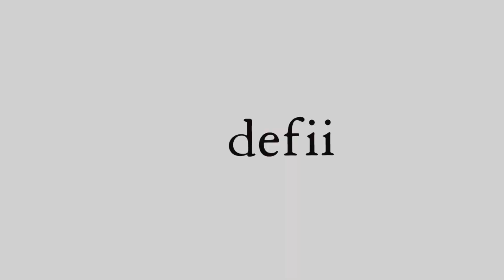ダブルスLv.5 ヒラノ アユミ & スミヤ ヨシユキVS イズミ マイト &イズミ シオリ【DARTSLIVE OPEN 2018 Kyoto 4th】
12/16にパルスプラザで行われた、
DARTSLIVE OPEN 2018 KYOTO 4th。
そのダブルス　Lv.5決勝戦の模様をお届けいたします。
【ヒラノ アユミ & スミヤ ヨシユキVS イズミ マイト &イズミ シオリ】

LINE公式アカウントよりお気軽にご覧いただけます！
ぜひお友達登録をお願いします！
Darts Ch Tv:
大会やハウストーナメントのダーツ動画撮影いたします！

GRAVITY:
タングステン驚異の97％を誇る新ダーツバレルブランド
￥7,800-(税抜)
監修プレイヤー、販売代理店も随時募集しております。

あなただけのオリジナルユニフォームを作成しませんか？
「革新的な挑戦」
ダーツアパレル業界に革新的なブランドを作るべく、シンプルさを徹底追求。
すべてはシルエットの美しさや動きやすさに着目した、
すべてのダーツプレイヤーに送る挑戦的な大人のスポーツウェア "defii"